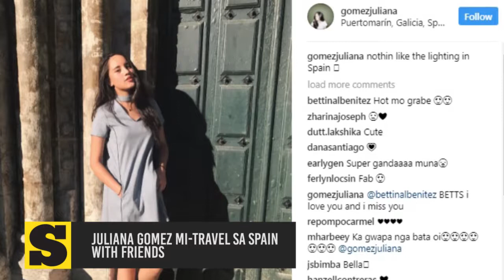Juliana Gomez mi-travel sa Spain with friends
Mga estroya karong adlawa:
1. Pacquiao miuyon sa pag-review sa iyang kapildihan kang Horn
2. 2 lawas sa Vietnamese nakit-an sa Basilan
3. Nagpakatap sa bomb scare sa FB kasohan

Showbiz:
1. Mendoza, Diaz gi-invite sa 'Oscars'